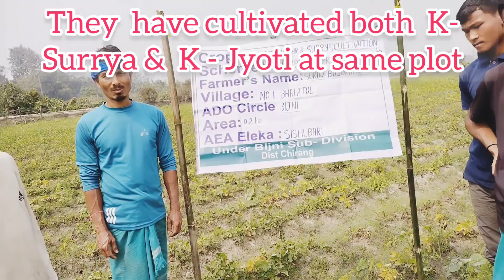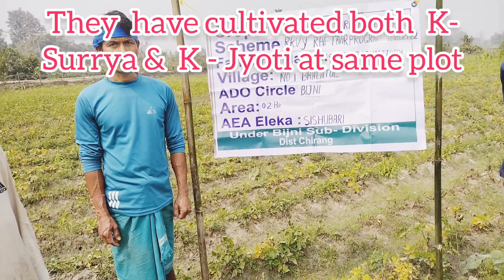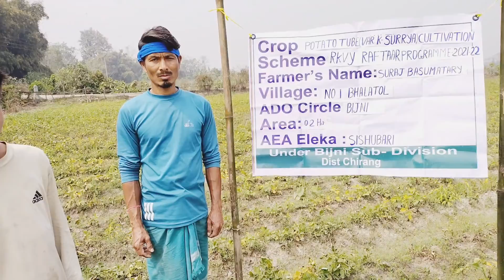Potato TubeCultivation// Interction with farmers// subscribe @sankardev Brahma 🙏